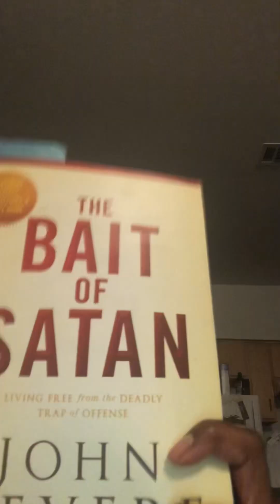GET TO KNOW ME: WHAT IS MY FAVORITE THING TO DO WHEN I HAVE FREE TIME? 😏